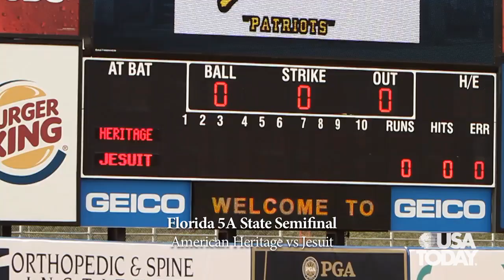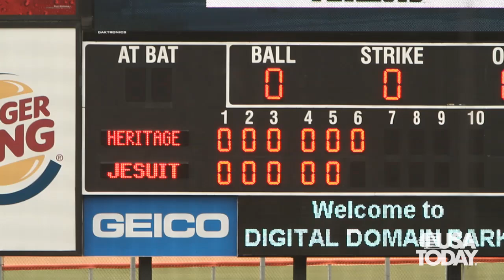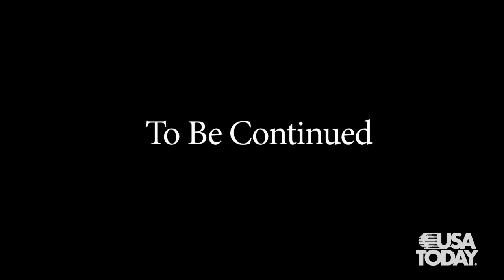McCullers Jr. delivers for Jesuit (Fla.) | The Winning Formula Ep. 14.mov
Jesuit (Fla.) ace Lance McCullers Jr. gives it everything he has in final high school start in the Class 5A state baseball semifinal.